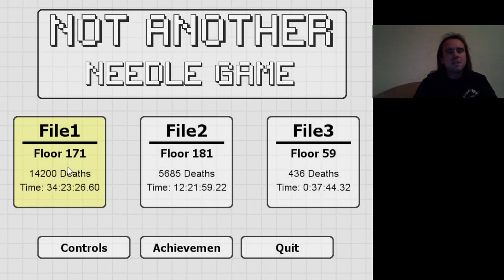EXTREME TIME Not Another Needle Game Stage 10 Part 1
181-187. emelet